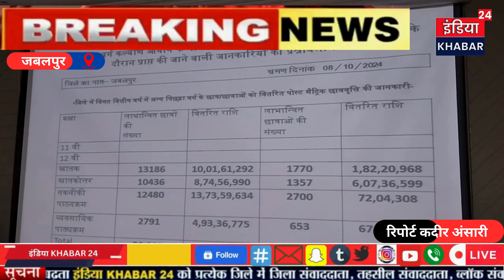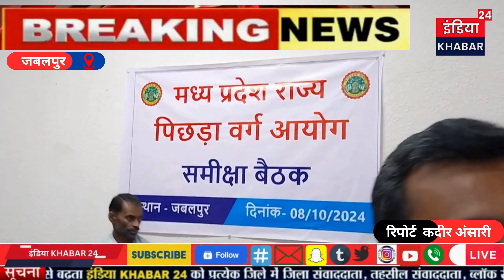जबलपुर जनता समझदार जबलपुर पहुंचे राज्य पिछड़ा वर्ग आयोग के अध्यक्ष रामकृष्ण कुसमारिया का बयान